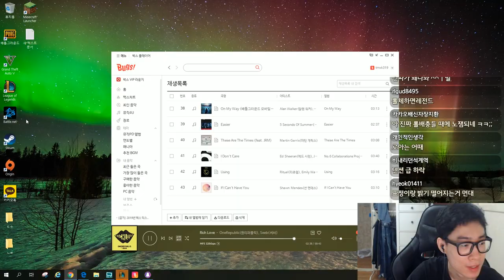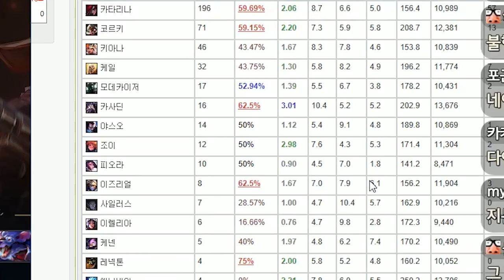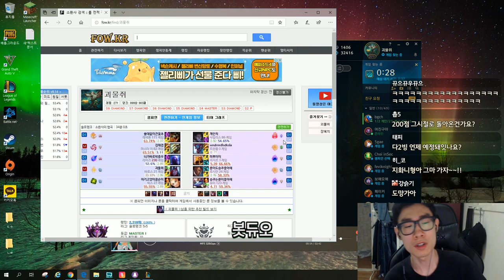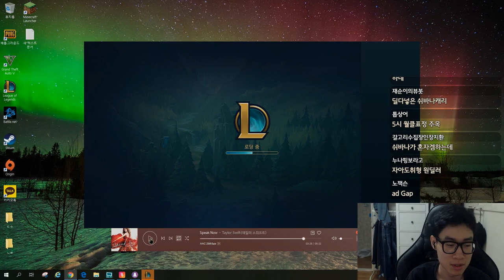마스터 승급전 마지막 판 필승전략 ON